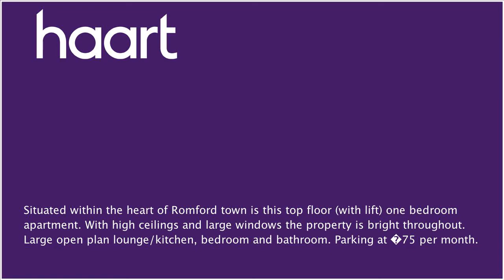Flat / Apartment to let in Romford for £950 per month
or contact Romford (Lettings) on 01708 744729

Large one bedroom, furnished apartment set within this popular development in the heart of Romford Town Centre and a short walk to the station. Property comprises of one double bedroom with fitted wardrobes, bathroom, large open plan kitchen and lounge. Property is to a high standard an internal viewing is strongly advised.